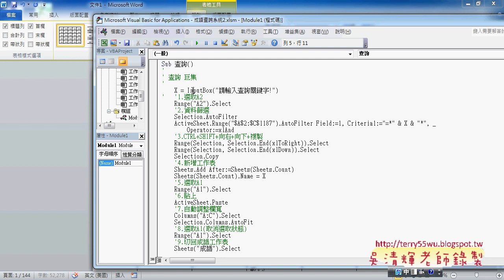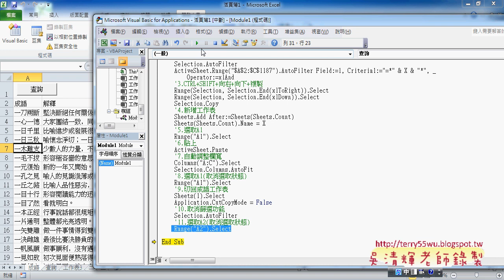03 三種查詢方式說明INPUTBOX與介面設計東吳EXCEL自動化 吳老師